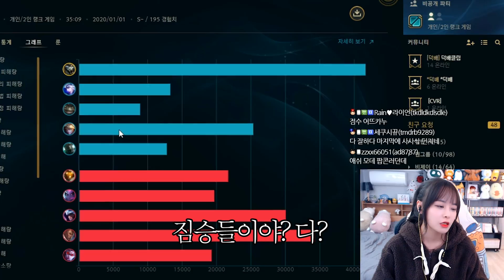렝가로 딜량1위 + 26킬 = (?)